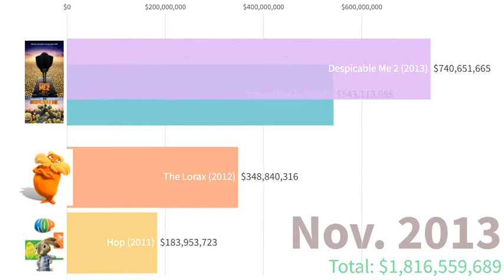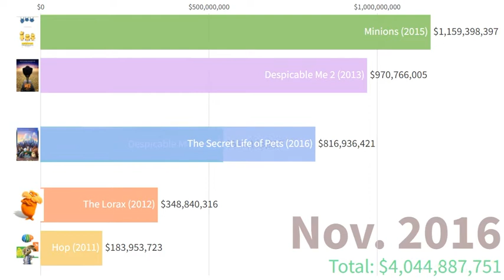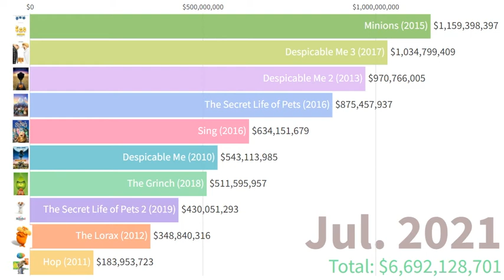How much Illumionation Movies made ?$$$2010-2022 :)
Hope you guys enjoyed this movie.
I know I don't really upload as much, it's because stuff has been going on.